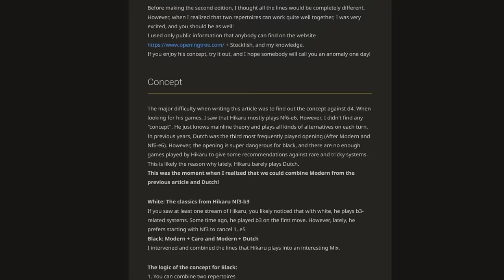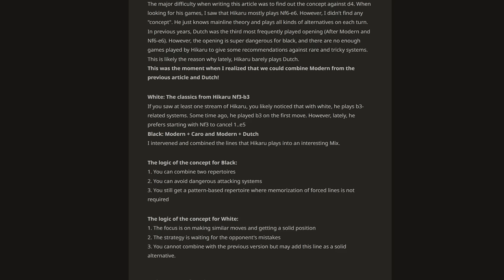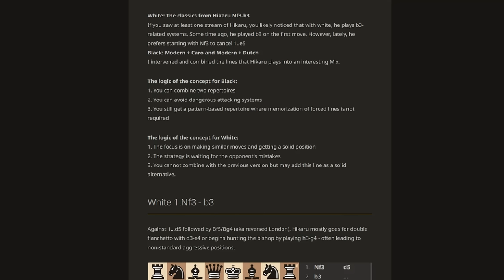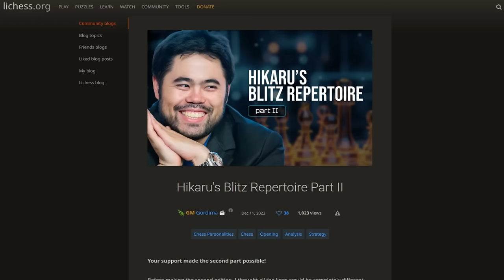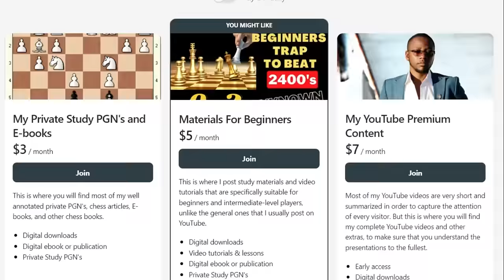Destroy Everyone Using Only 1 Repertoire | Like Hikaru 👁️👁️😬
VIDEO DESCRIPTION:

In this video, I share with you some important secrets of strong players like GM Hikaru Nakamura and Magnus Carlsen. In a nutshell, this is all to do with the best opening repertoires that you have to pick in order to improve at chess quickly. Enjoy!